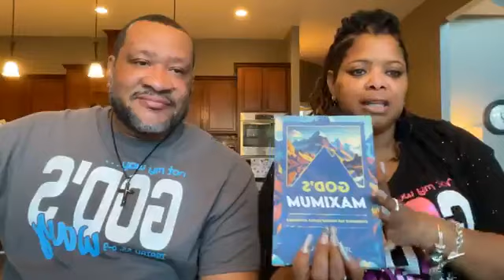P4HP Monday Morning Prayer with Ministers Al & Shanda Tucker | 12-18-23